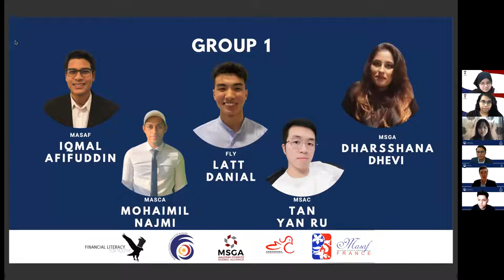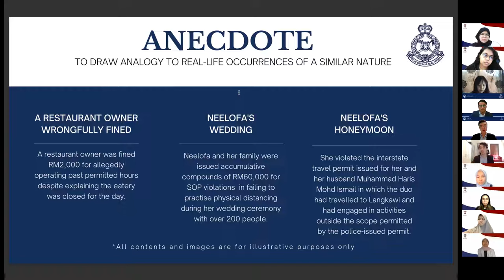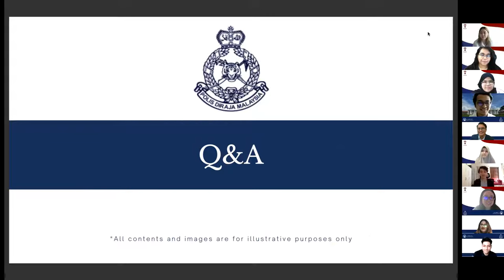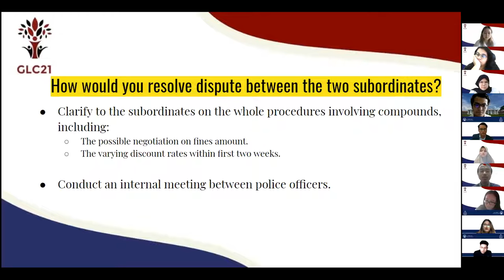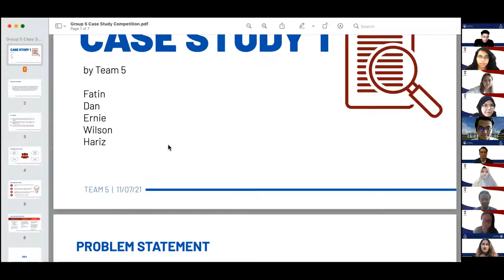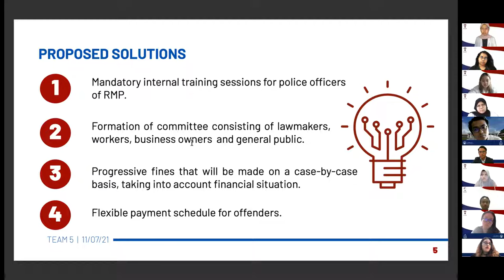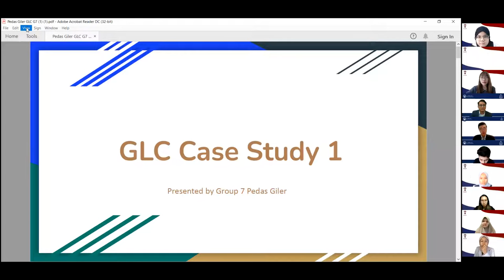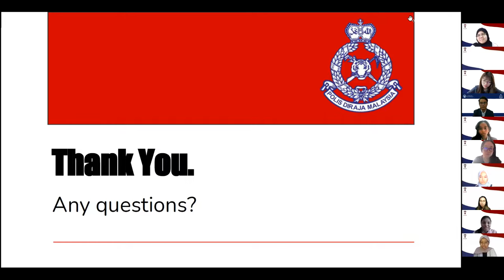GLC 2021 Day 2 (4/5) Room 1 Pitching Competition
Pitching Session for Groups 1, 3, 5, 7 on Day 2 (11 July 2021) of MSGA's GLC 2021.

00:00 Group 1
21:21 Group 3
39:24 Group 5
57:03 Group 7